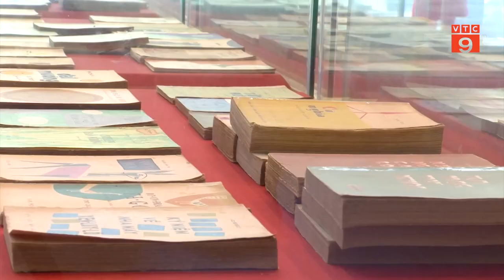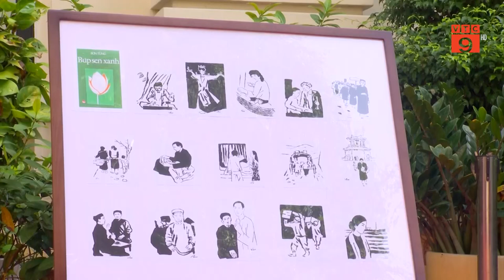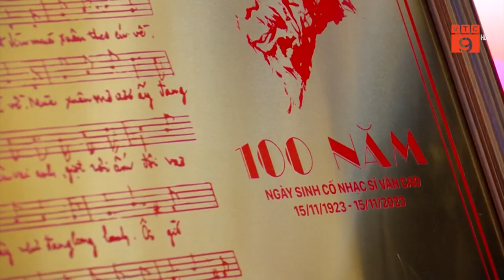PHÁT HUY GIÁ TRỊ DI SẢN CỦA NGHỆ SỸ ĐA TÀI VĂN CAO | VTC9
VTC9 | PHÁT HUY GIÁ TRỊ DI SẢN CỦA NGHỆ SỸ ĐA TÀI VĂN CAO | VTC9